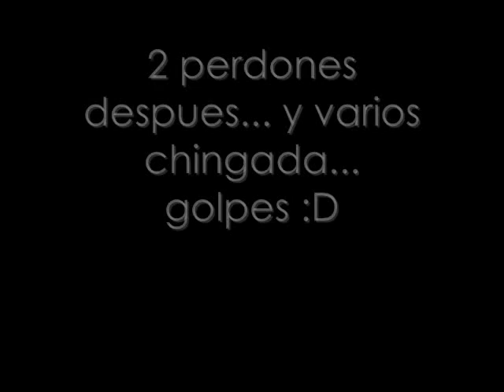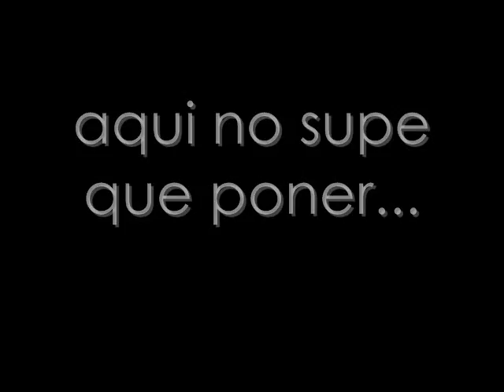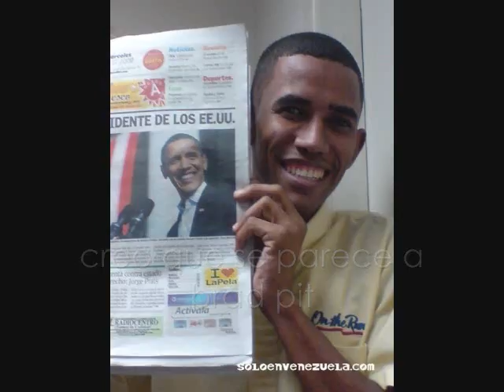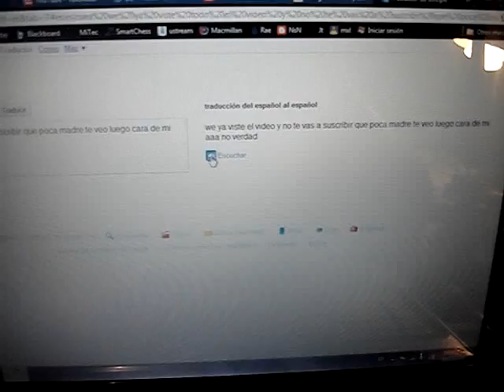Fotos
Con todo respeto a abejo89, use tu intro ya q me gusto mucho no es por que sea un pinche copion